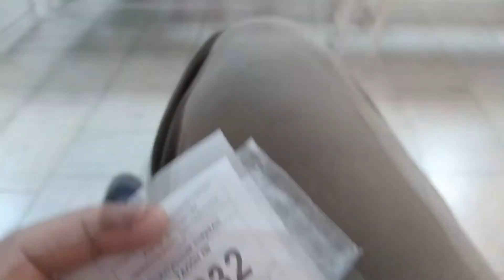ПОЛИКЛИНИКА 🌞 города Анапы // Свято-Осиевская площадь (городская администрация, фонтаны)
В этом видео мы увидим фойе городской поликлиники г-к Анапа, а потом мы переместимся на площадь фонтанов у городской администрации (в 4К).
👉☑ Помощь каналу - карта Сбербанка - 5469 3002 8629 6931
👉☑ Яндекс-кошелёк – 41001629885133